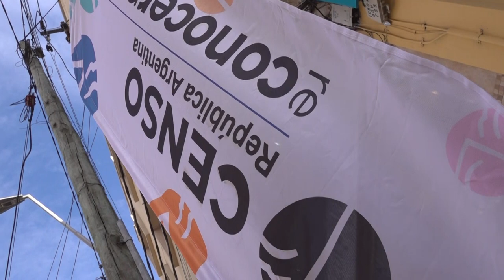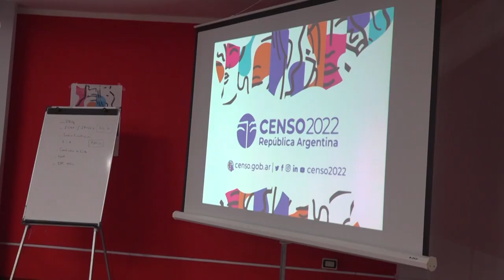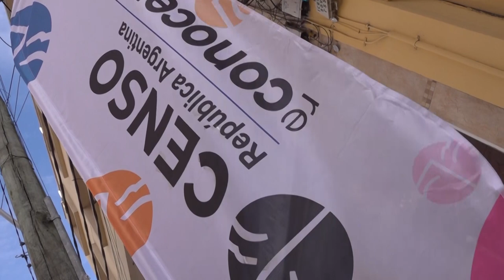Capacitación Censo Digital 2022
EMPLEADOS DEL CONCEJO DELIBERANTE RECIBIERON CAPACITACIÓN SOBRE CENSO DIGITAL 2022

El lunes pasado, empleados del Concejo Deliberante de San Salvador de Jujuy recibieron una capacitación sobre el Censo Digital 2022, a cargo de la Dirección Provincial de Estadísticas y Censos (DIPEC).

En esta oportunidad, el Censo 2022 tendrá por primera vez dos versiones, una digital y otra tradicional, la física, que deberá ser completada a instancias del censista el miércoles 18 de mayo.

En ese marco, el presidente del Concejo Deliberante, Lisandro Aguiar y la Vicepresidenta Primera, concejal Patricia Moya, hicieron entrega del dispositivo legal N° 13/2022, que declara de Interés Municipal el Censo 2022, como así también la modalidad denominada “Censo Digital”.